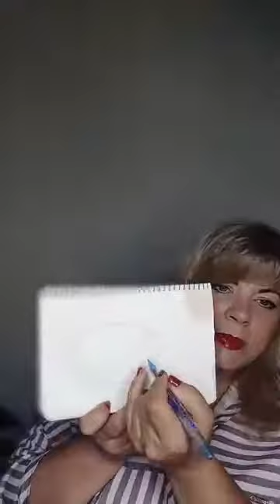Слепое пятно саботажа. Крутая техника моделирования реальности. Эфир Светланы Горбач 15 июня 2021 г.